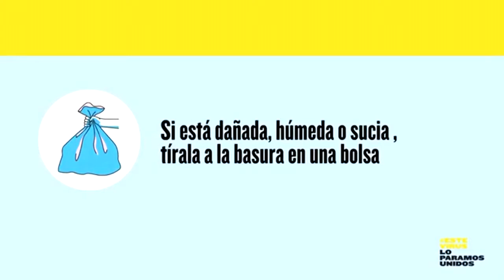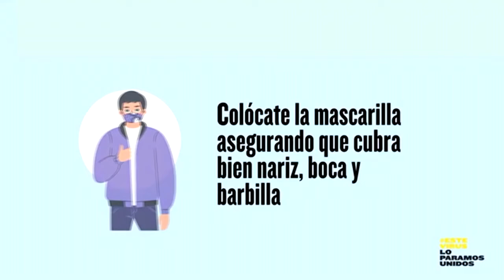DATOS CORONAVIRUS 150920 NOT1